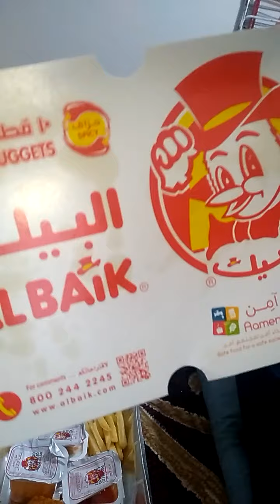Mukbang tayo guys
Ang hangang guys ng kinain kung nugets piro super yummy cya